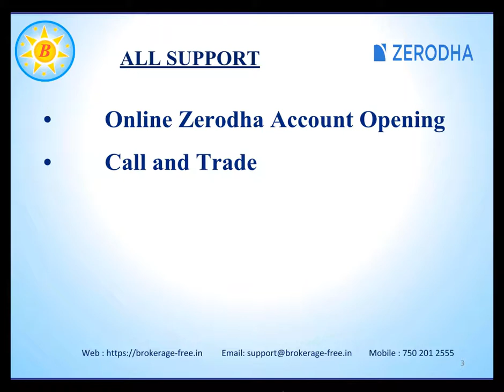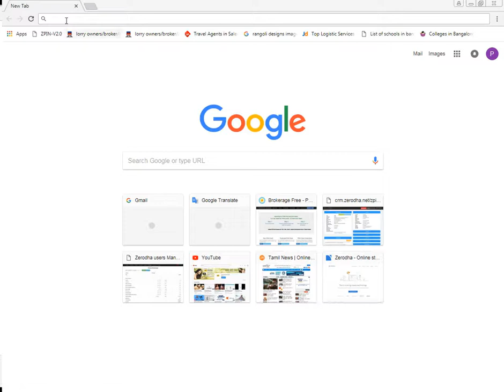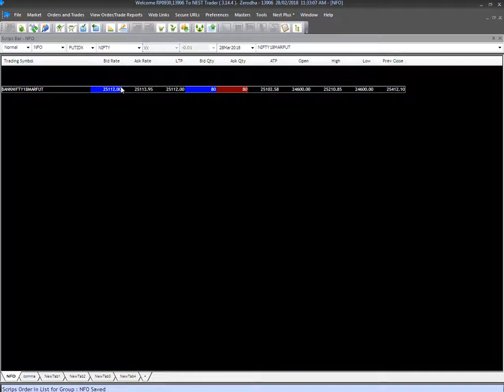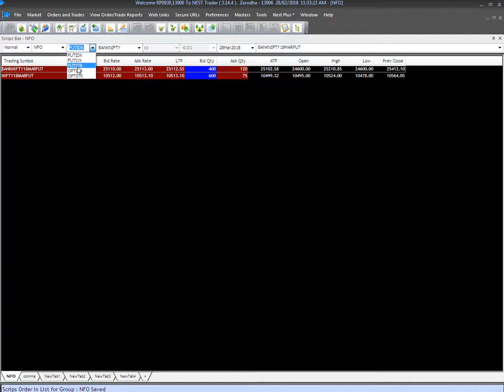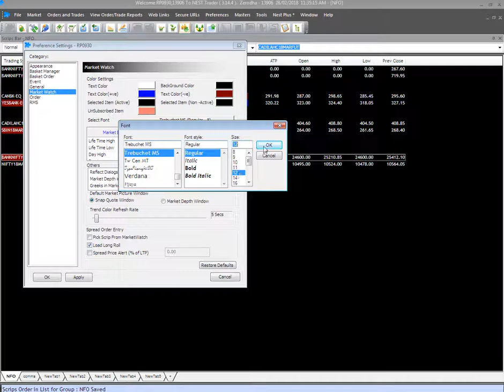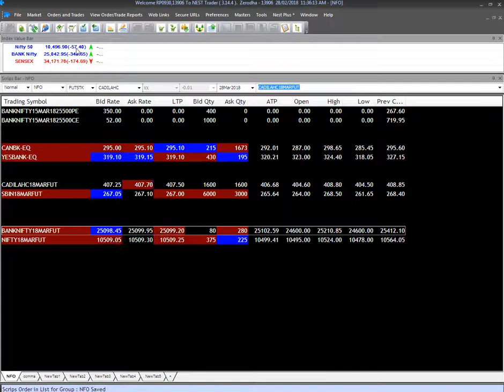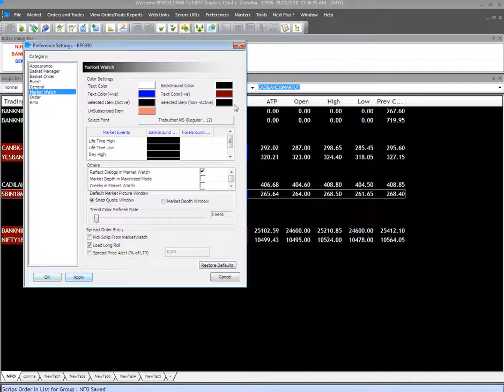Zerodha Trader installation and Scripts adding - Easy to use (Tamil)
This video demonstrates how to install the Zerodha Trader and add the Scripts.

For any assistance with Zerodha Account Opening or Support in Tamil, please contact the following: